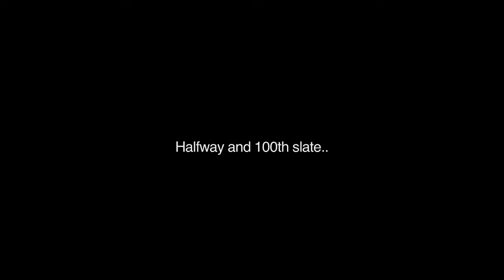Behind the Scenes of Whoops! 100th slate